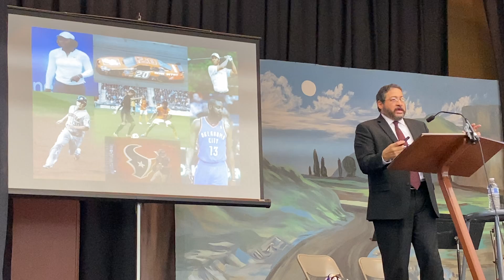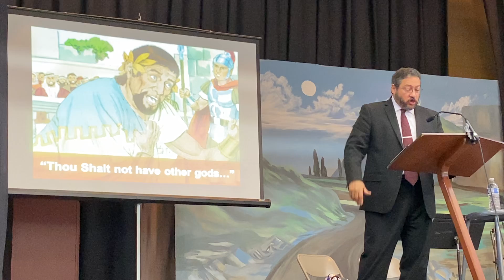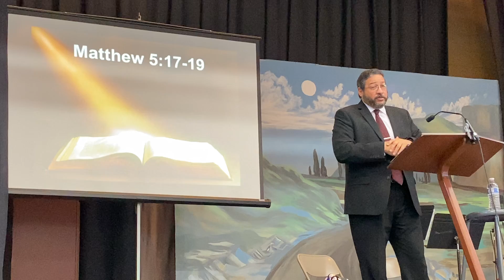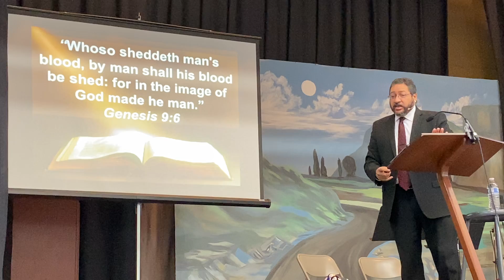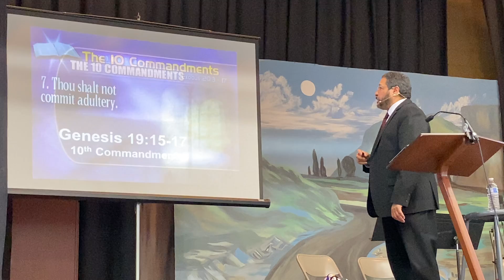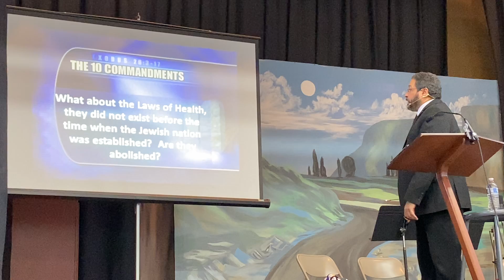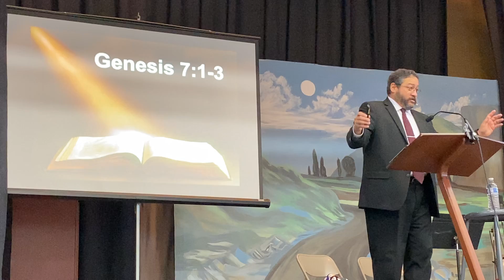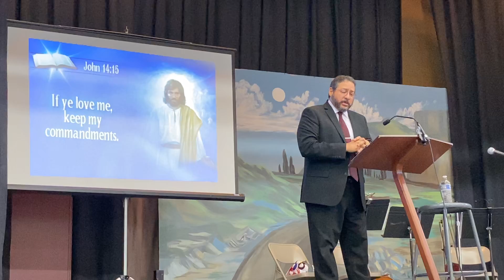Pastor Angel Rodriguez 1/4/220 "The First Commandment in Modern Times"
The first commandment in modern times.
Pastor Angel Rodriguez, Sandpoint Seventh Day Adventist Church